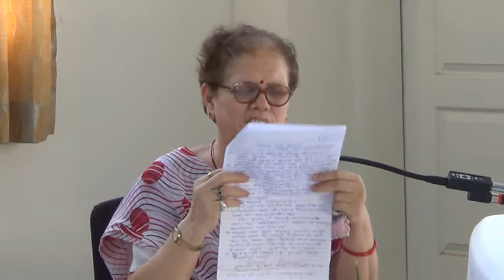11 Sadhana Conference in Chinmaya Maauli Ashram June 2017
Conference at Chinmaya Maauli Ashram
on Spiritual Sadhana
Friday 2nd June to Sunday 4th June 2017
( In English, Hindi & Marathi )

Venue:
CHINMAYA MISSION PUNE
Chinmaya Maauli Ashram
Chinmaya Nagar, Survey No.16, Wadgaon Shinde Road, Lohgaon, Pune - 411047